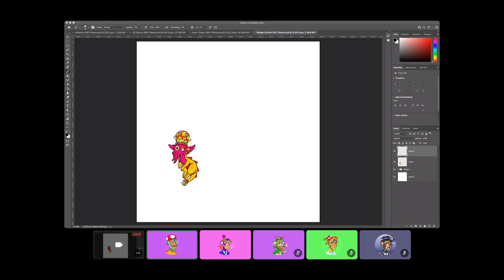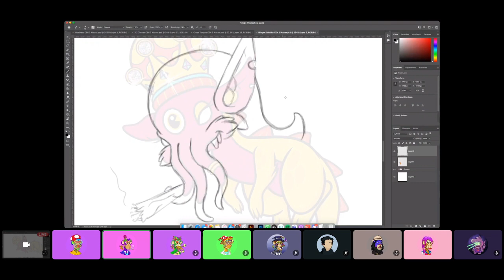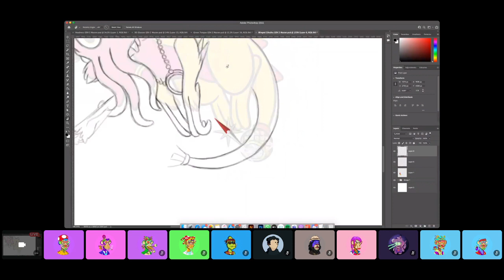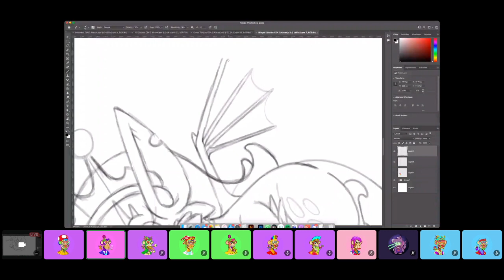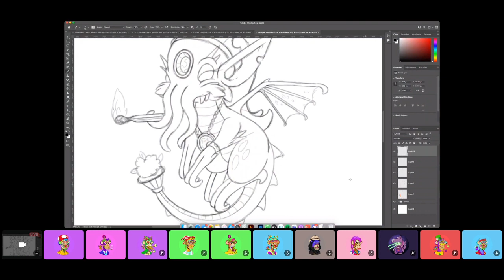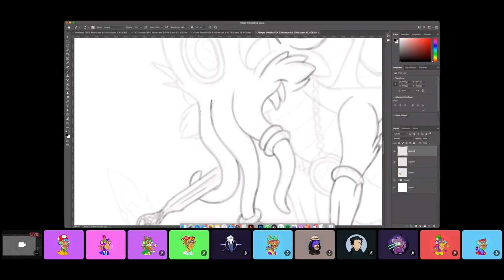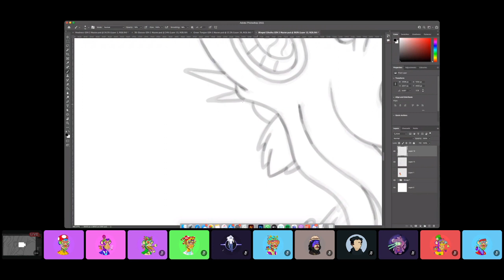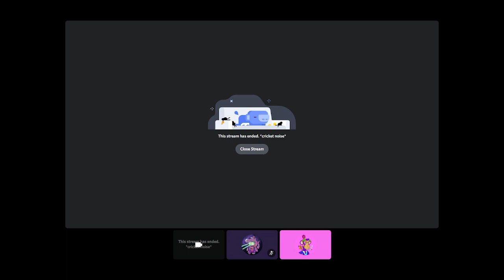Live NFT Digital Drawing Session with Woah Jonny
“TOO WEIRD TO LIVE AND TOO RARE TO DIE”

A bold collection of 7,777 Psychonaut Apes by internationally recognised artist WoahJonny.

The Astral Explorers of Kaleidoscopic Realms, the Lucid Discoverers of Fractal Wonders.

Venture into our metaverse for a psychedelic experience like no other.